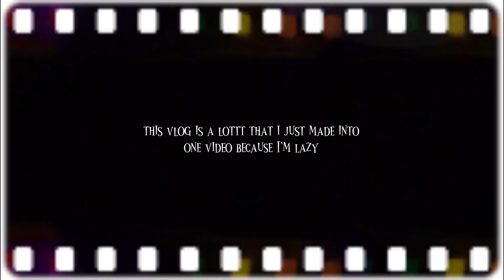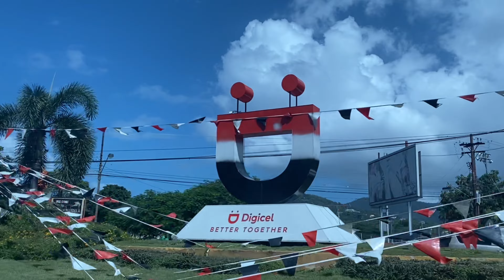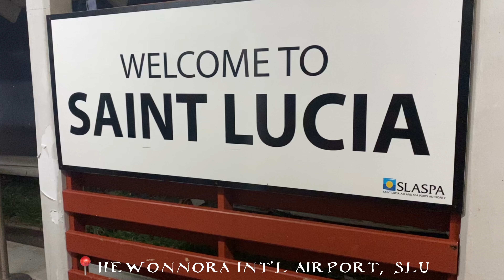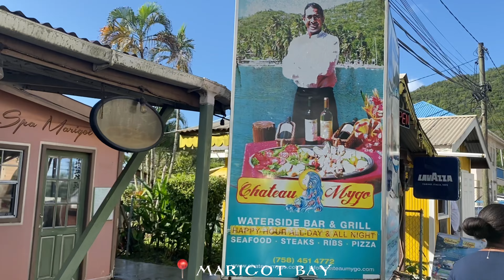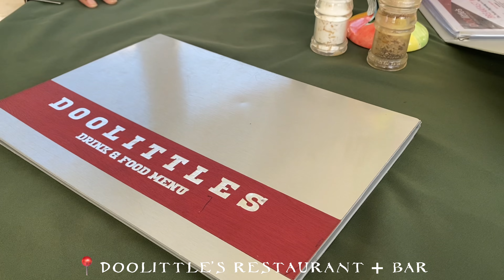JANUARY VLOG: Travel with me, Lunch, New Piercing + more!!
Watch video in 1080p60HD or 2160p604K for better quality!!

Hey babes❤️Welcome to my youtibe channel!